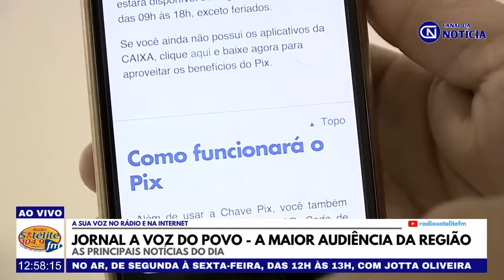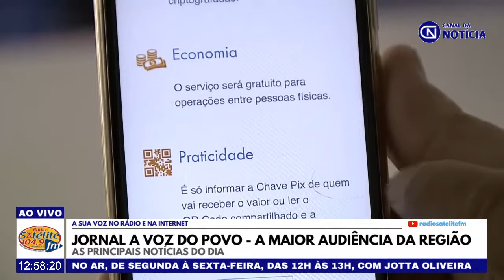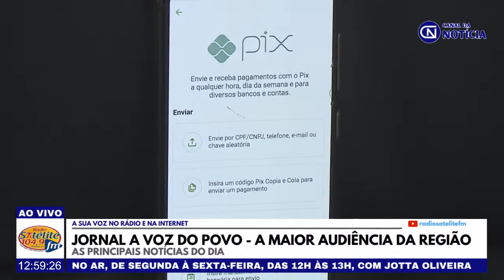ALERTA: VÍRUS DE CELULAR FAZ TRANSAÇÃO PELO PIX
Um novo vírus de celular é capaz de fazer transações financeiras, sozinho, pelo Pix. Ele recebeu o nome de Bréts e, quando é instalado no aparelho, tem acesso a todas as informações, inclusive da conta bancária.

Jotta Oliveira apresenta mais detalhes, com reportagem de Sabrina Monteiro, com imagens do Leon Arce, da TV Brasil Central.